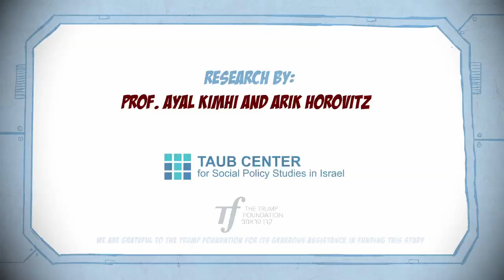Do the Math - The Advantages of 5 Math Units in Israel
How many Bagrut units in math should Israeli high school students take? For high school graduates, five units opens more doors, leads to higher wages, and reduces the income gap between women and men.